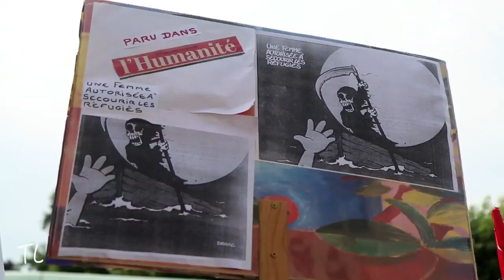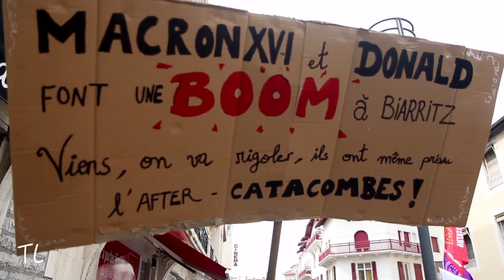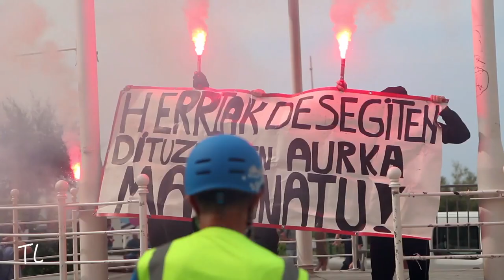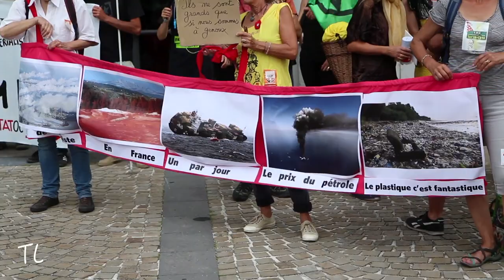[G7] Première grande manifestation anti G7 à Biarritz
Très gros succès pour ce premier grand rendez-vous, suite à l'appel de la plateforme G7 Ez!
Des militants du Pays Basque sud et nord, des gilets jaunes et divers syndicats...
C'est près d'un millier de personnes qui  se sont réunies ce 13 juillet à Biarritz pour une marche dans la ville.